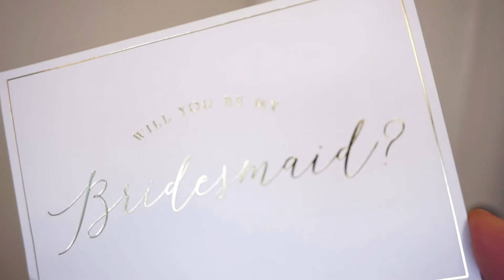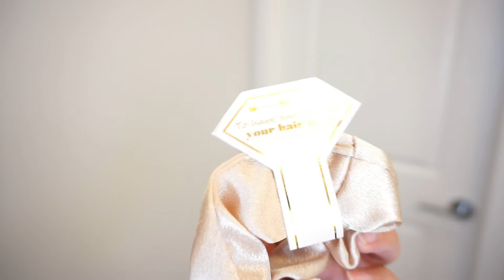🛍 BRIDESMAID / MAID OF HONOR PROPOSAL AND GIFTS!!! (Amazon, Target, Michaels, Ross)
Weddings are expensive in general! I'm a bargain shopper!! My maid of honor and bridesmaids LOVED their gifts. I didn't have to spend an arm and a leg buying them. I can't wait to see them in their cute robes and sandals on the day of the wedding when we get ready. I really thought it out when making each purchase. Would I love this? Would I want this? When the answer was yes, I bought it! Brands aren't everything in life, there are amazing quality items everywhere. Hope this video helps a bride or bride to be out there! Happy wedding planning!

Daily (Prod. Lukrembo)